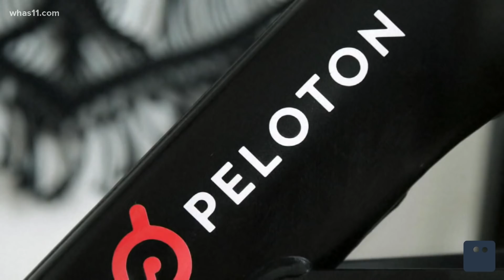FACECI NIGDY SIĘ NIE NUDZĄ | Poszukiwacz 469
🚀Wpisz kod: POSZUKIWACZ dla 83% zniżki i 3 darmowych miesięcy!

Dzisiaj zobaczymy, że faceci nigdy się nie nudzą :D Znam, to z własnego doświadczenia. My zawsze mamy co robić… tylko, że czasem robimy niepotrzebne lub głupie rzeczy.
Przykładem może być Dawid Dobrik i Jeff Wittek, którzy wynajęli koparkę i postanowili się pohuśtać. Skończyło się na pękniętej czaszce.
Będzie też o bieżniach, które mogą być wykorzystane jako tor wyścigowy dla resoraków lub mogą być niebezpieczne!
Na koniec pożegnamy postać znaną z internetu, czyli "Meksykanina który się śmieje", "Spanish Laughiing guy", a dokładnie Juan Joya Borja.

Wypadek na koparce / Youtuber increases speed of excavator and suddenly stops with his friend harnessed to it (all for a video):
Wypadek Jeff'a na koparce / HOW I BROKE MY FACE | Ep 2 | Don't Try This At Home:

Swoje propozycje filmów na kolejny odcinek wysyłaj w wiadomości prywatnej na moim Facebooku ;)